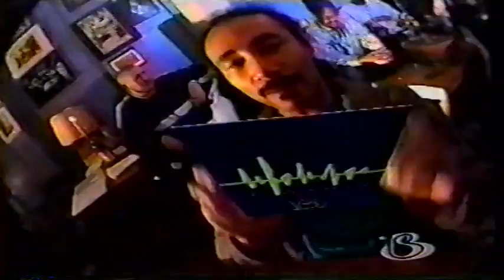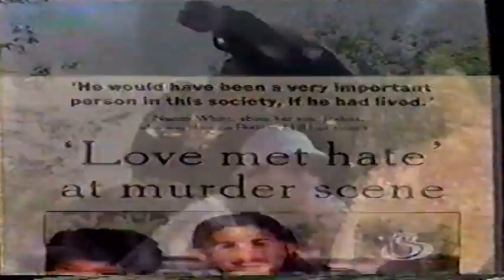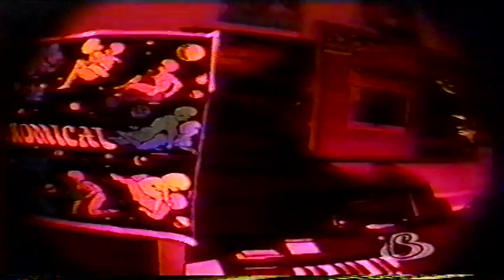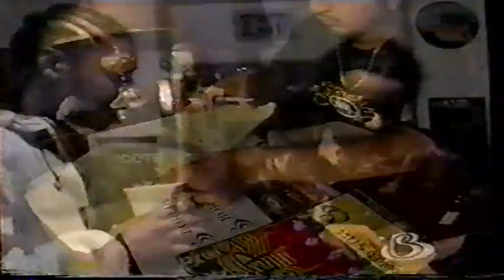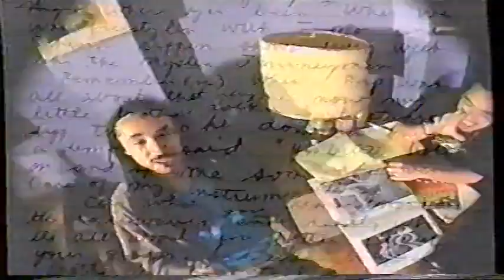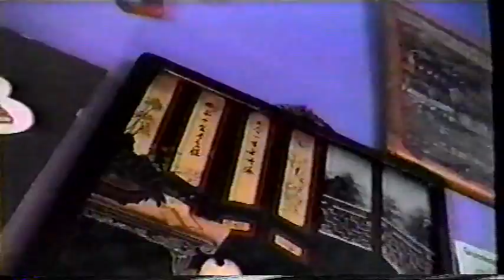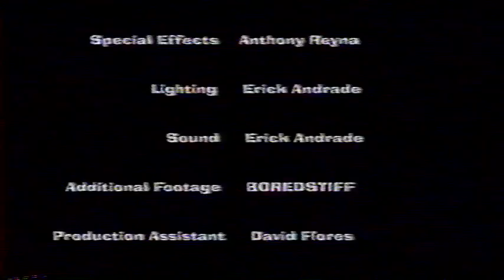Bored Stiff - Rappers The Movie (VHS)